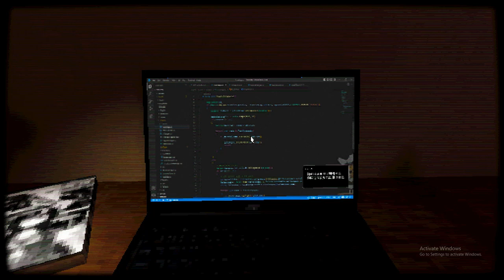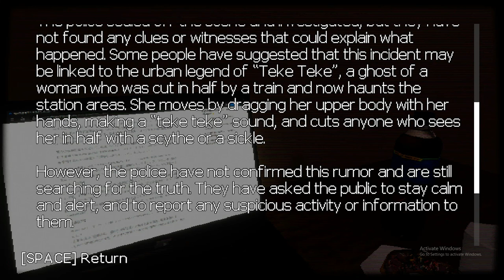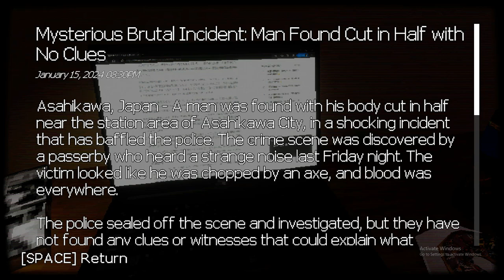Teke Teke Moonlit Dread: Unveiling Horrifying Pc Horror Game!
Welcome to the heart-pounding world of terror with our PC horror game, "Teke Teke: The Haunting Echo." 🎮👻 Brace yourself as you embark on a spine-chilling adventure inspired by the infamous Japanese urban legend of Teke Teke – the half-bodied ghost that will haunt your nightmares.

🌑 Immerse yourself in the eerie atmosphere of our game, where shadows come alive, and every creak sends shivers down your spine. "Teke Teke: The Haunting Echo" is a first-person horror experience that will test your courage as you navigate through dark alleys, abandoned buildings, and haunted spaces.

👁️‍🗨️ Dive into the mystery as you uncover the chilling backstory behind the legend of Teke Teke. The game combines atmospheric storytelling, immersive graphics, and spine-tingling sound effects to create an unforgettable horror experience.

🎢 Why settle for ordinary scares when you can have an adrenaline-pumping journey into the supernatural? "Teke Teke: The Haunting Echo" is designed to keep you on the edge of your seat, exploring the terror of encountering a vengeful spirit with a thirst for fear.

💻 Ready to face the unknown? Download "Teke Teke: The Haunting Echo" now and test your courage in the ultimate PC horror game experience.